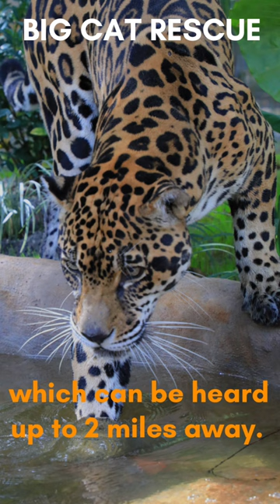BIG CAT FACTS #9 ~Jaguar Facts